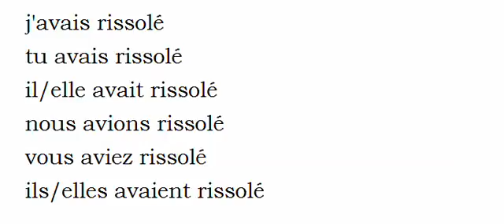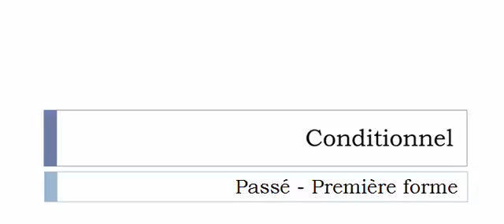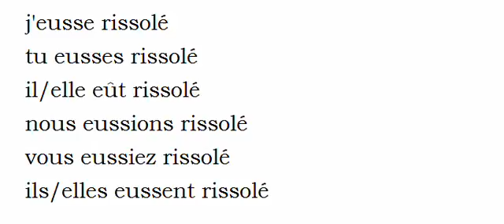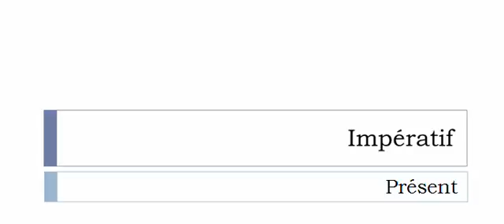Imparare il francese = Coniugazione = Rissoler